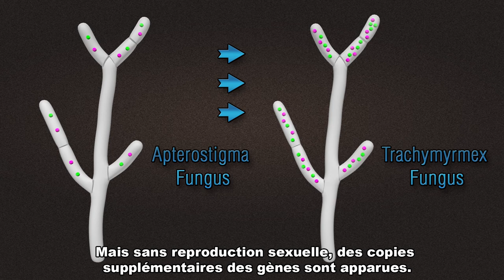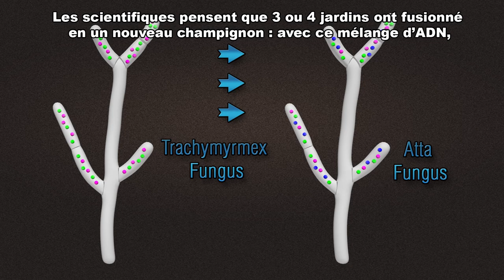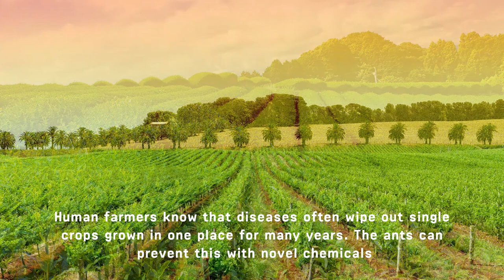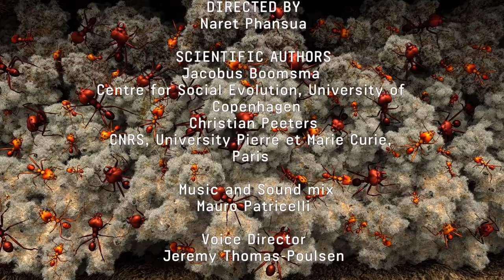Evolution de l'agriculture chez les fourmis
La symbiose entre une lignée de fourmis et un champignon inféodé s’est progressivement complexifiée au cours de 50 millions d’années. Des ouvrières appartenant à trois genres décrivent leur vie quotidienne avec le champignon qui est leur nourriture exclusive. Une fois le champignon isolé génétiquement des souches apparentées qui vivent librement, il a produit des enzymes pour digérer les feuilles fraîches. De leur côté, les fourmis Atta ont évolué des colonies gigantesques ainsi qu’une division du travail basée sur des ouvrières ayant un éventail de tailles.

Documentaire Animation 3D de Jacobus Boomsma et Christian Peeters. Financé par la Commission Européenne (ERC).